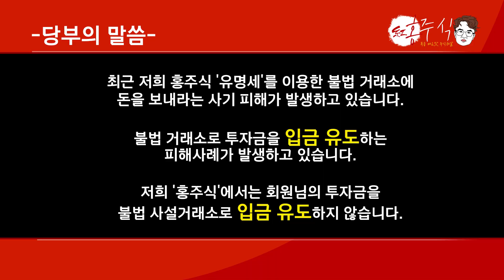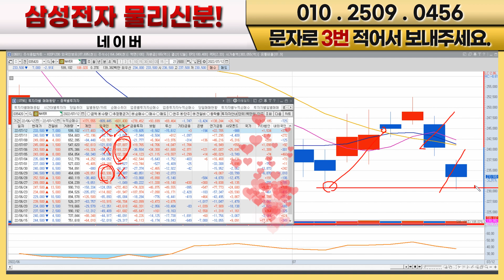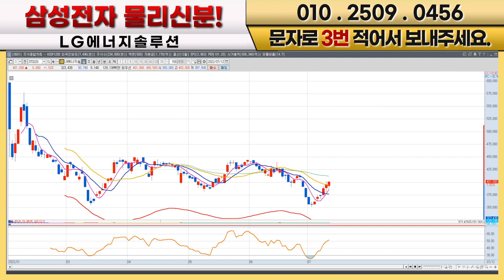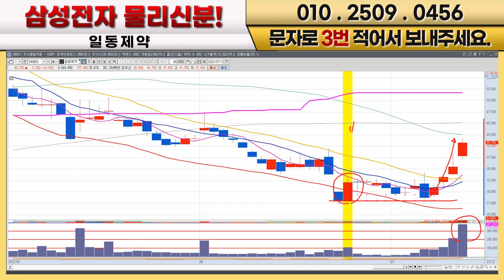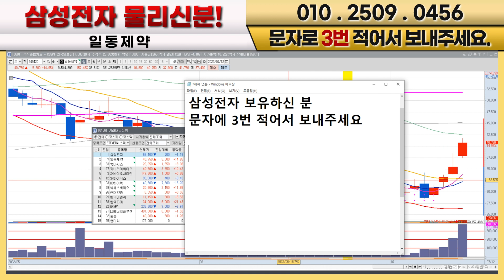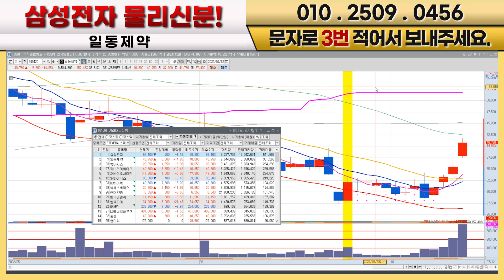삼성전자 카카오 하이닉스 LG엔솔 네이버 현대차 일동제약 셀트리온삼성바이오 집중분석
00:00 코스피 지수
05:30 삼성전자
08:16 카카오
13:02 SK하이닉스
18:00 현대차
24:07 네이버
27:43 LG에너지솔루션
32:18 삼성바이오
35:47 미코바이오
36:10 SK바이오사이언스
37:06 일동제약